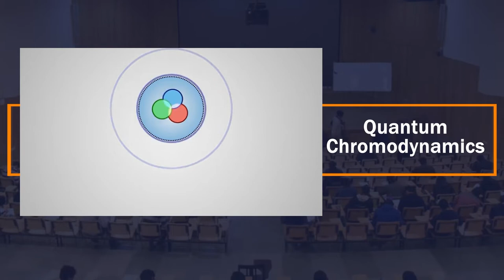Distinguished Alumni Awards 2021 - Abhay Deshpande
LegendsofIITKanpur presents Prof. Abhay Deshpande (MSC2/PHY/1978), Dept. of Physics and Astronomy, Stony Brook University, Distinguished Alumni Award recipient 2021, and his illuminous achievements in the field of research and innovation Physics, along with the many awards he has received over the years.. IIT Kanpur is proud of his work and accomplishments.